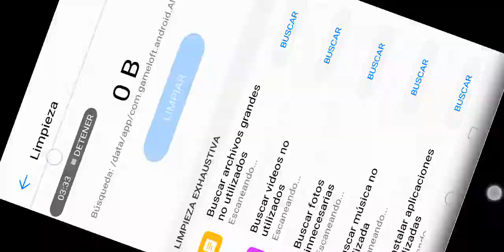Actualicasion del pase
Nuevo pase